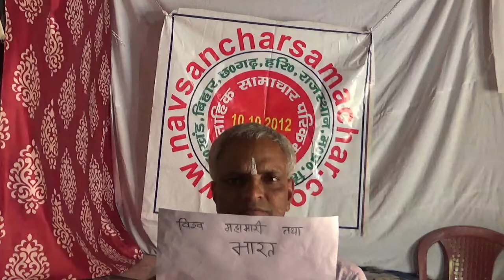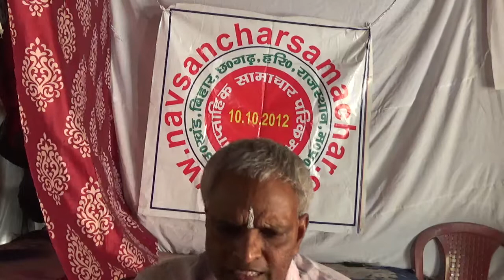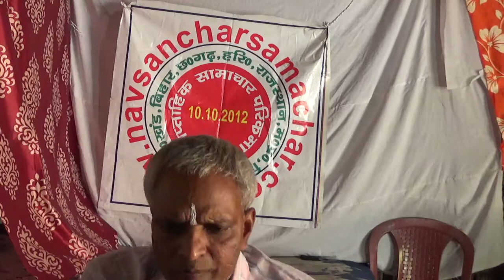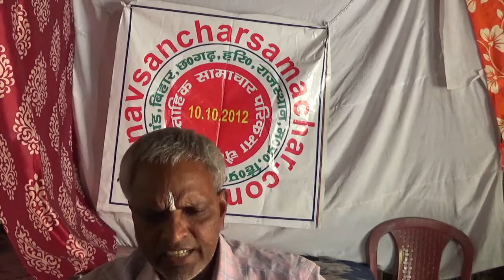विश्व महामारी चाइनीज वाइरस और भारत दर्शन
ऐथेन्स के प्लेग ( 420-426, ईसा पूर्व, एक लाख लोगों की मौत) या भारत में 1974 की चेचक (15,000 लोगों की मौत)  --- प्रस्तुति --- शैलेश कुमार 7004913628